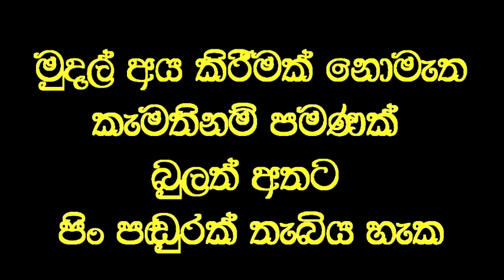දහ දෙනෙකුට පෙනීම, දෙදෙනෙකුට ඇසීම,ලබාදුන් විනාඩි හයේ වෙදකම.